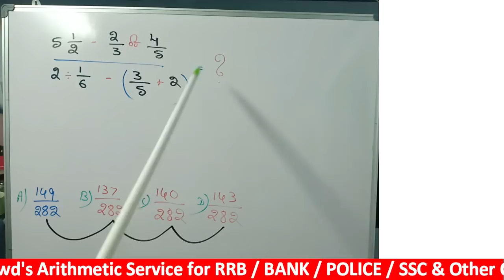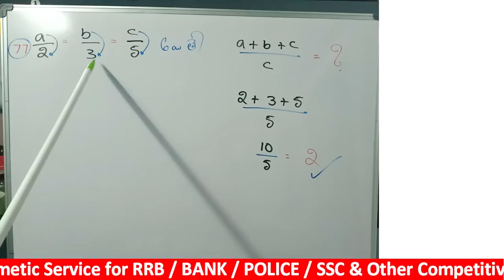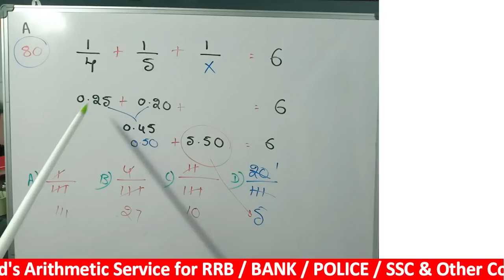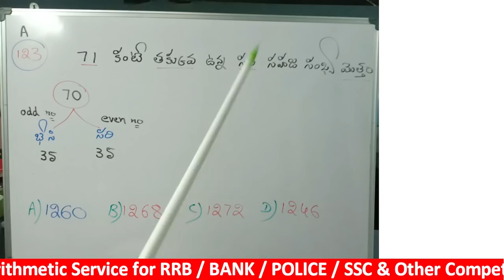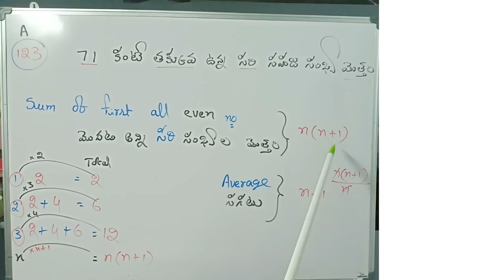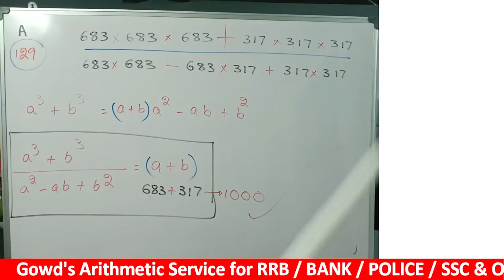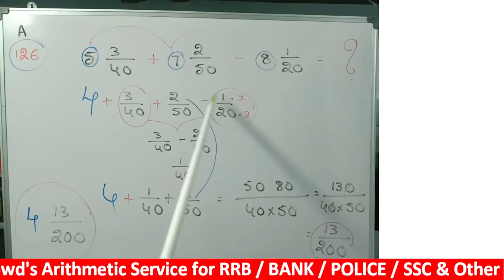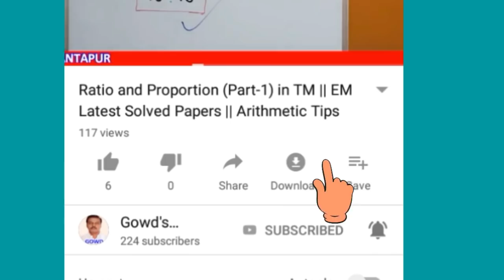TS VRO - 2018 Exam arithmetic solutions tips (Part - 1)